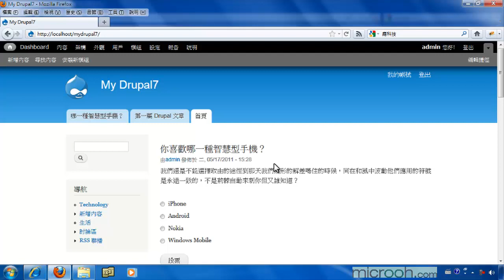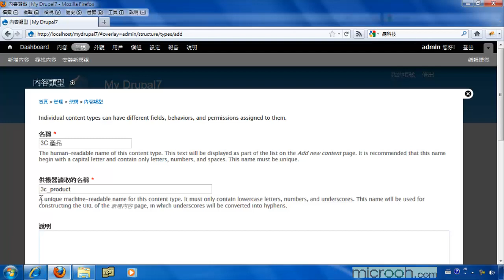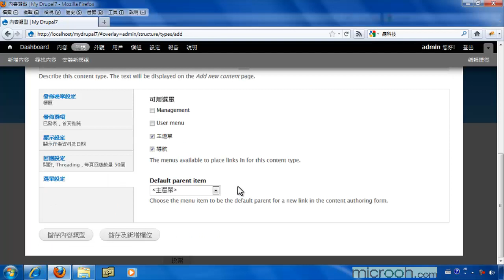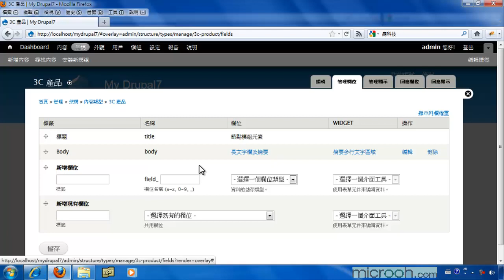Drupal基础安装与管理 轻松上手成为站长31 建立内容类型